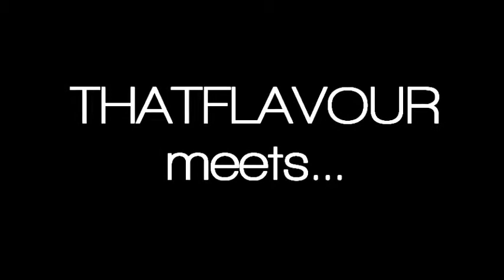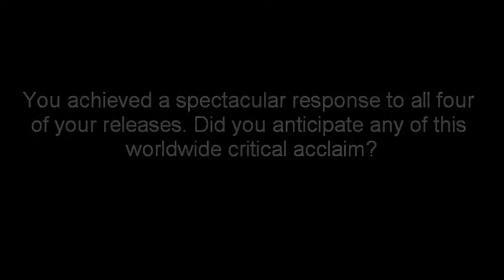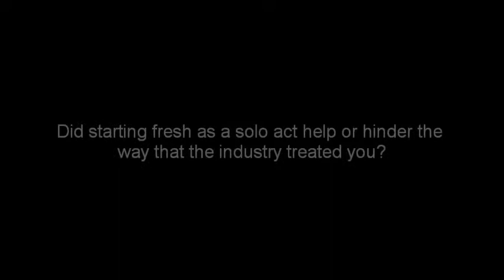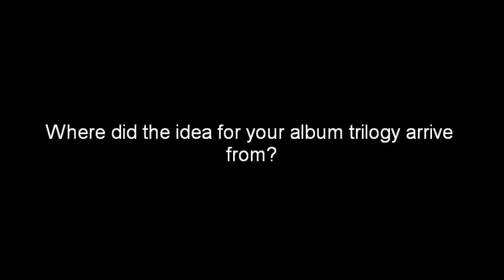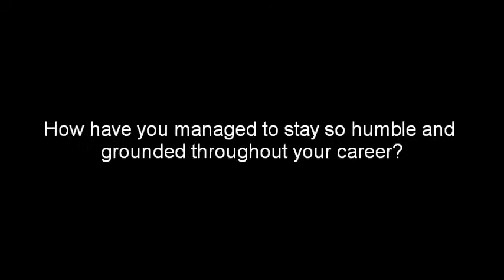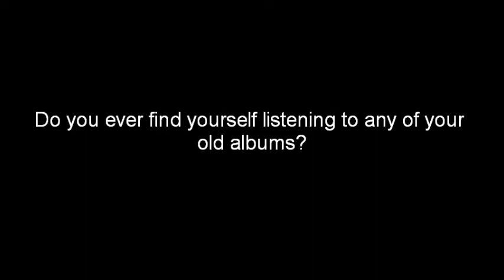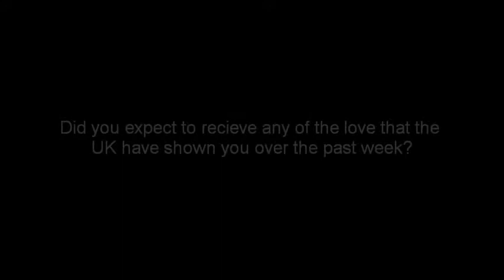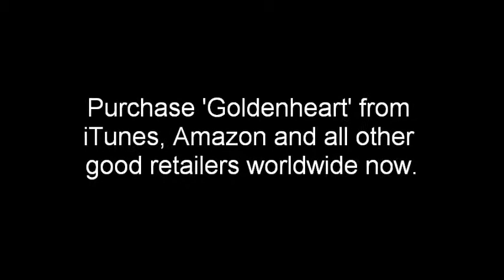ThatFlavour.com meets... Dawn Richard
Some of the team at ThatFlavour.com recently caught up with multi-platinum American recording artist, Dawn Richard (formerly of Danity Kane and Diddy Dirty Money) on her trip to London. Press play to find out more!